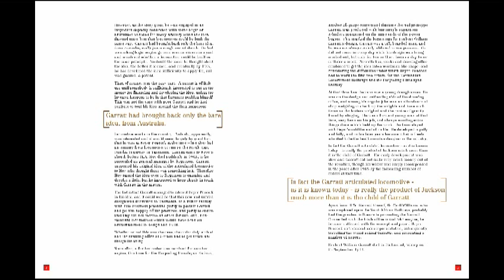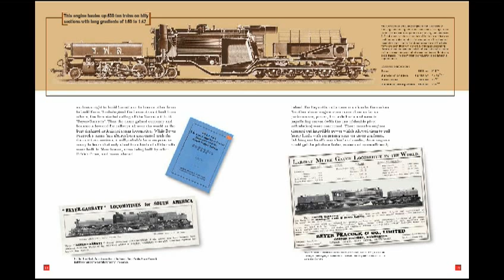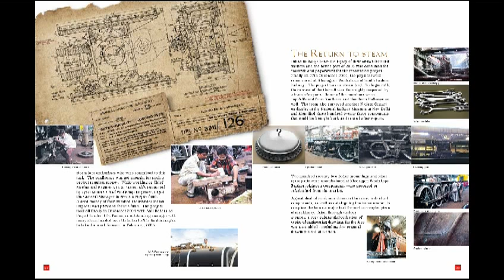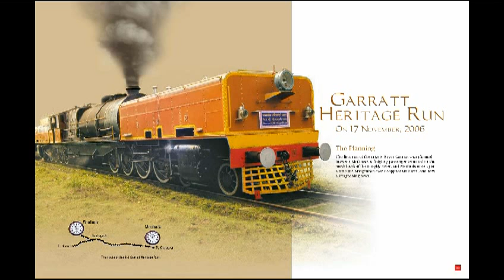Indian Railways: BNR Beyer-Garratt - a slideshow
This video contains all the pages of the book called 'RENOVATIO,' yes, with a missing 'N' at the end, of the Beyer-Garratt Locomotive, that was published by the South Eastern Railway, which is the successor of the Bengal Nagpur Railway when India was part of the British Empire, and till shortly after independence.

The book focuses on the decommissioned N-Class BNR Beyer-Garratt  locomotive with wheel arrangement 4-8-0+0-8-4. This locomotive was restored by South Eastern Railway, at Kharagpur, West Bengal, India. Soon followed a historic heritage run, on 17th November, 2006.

The Bengal Nagpur Railway, or BNR, operated the heaviest of all the locomotives, ever, of the Indian Railways, to haul mineral trains from the Chhota-Nagpur Plateau to Calcutta, now Kolkata, for shipping raw materials to Europe, specifically, Britain. These locomotives are none other than the venerable Beyer-Garratt articulated steam tank locomotives made by Beyer Peacock of Manchester, United Kingdom.

The video is in HD, and with some effort, the reader can read the text, although it could stress out the eyes of the reader, and therefore, not recommended. The original PDF, from which this slideshow-video has been created, does not exist in the South Eastern Railway's website, to the best of my efforts and knowledge.

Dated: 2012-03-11